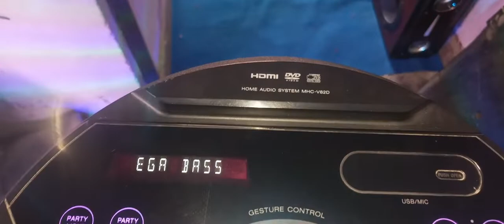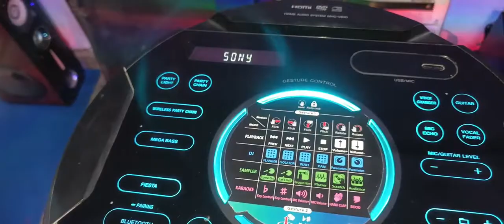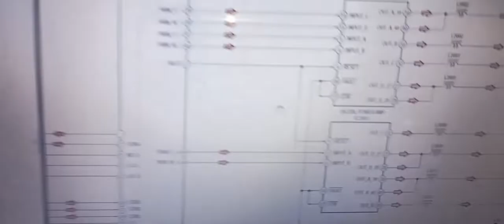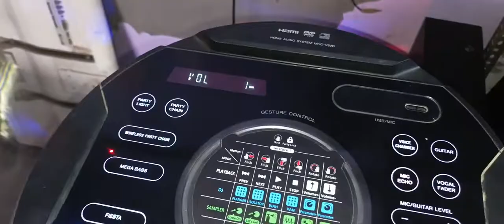Sony Mhc-V82D Protect 3 check manual completely repair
bgmi sony vintage tapeOld cassette playerOld cassette player amplifierOld cassette player repairOld cassette player restorationOld cassette player soundOld cassette player videoanalogomg 😳 50 year's old cassette player testing isne to halle kaat diye? 😱restoretechmoan